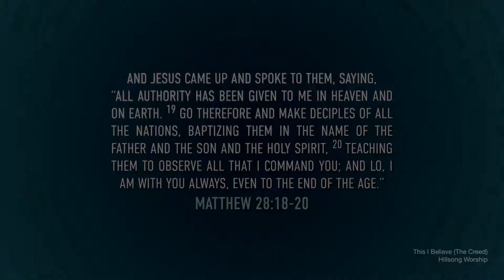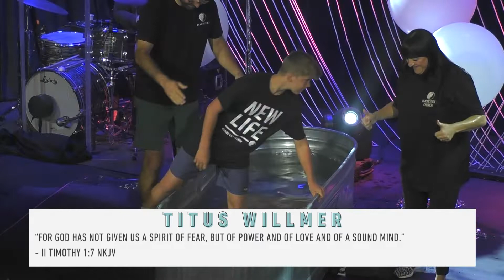October Baptism Service - 8:30 Service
Baptism Weekend 2022
October 22-23, 2022 | Kent Sparks

Join us for our Baptism Weekend as Pastor Kent walks us through the significance and reasons behind baptism and we celebrate together as members of our community take the next step in their faith by getting baptized.